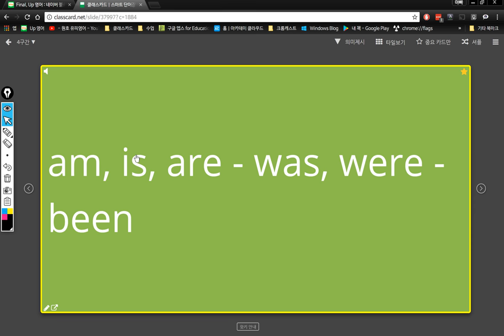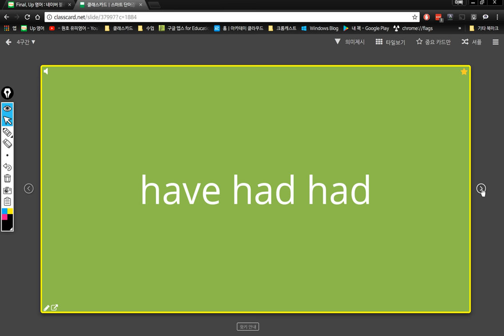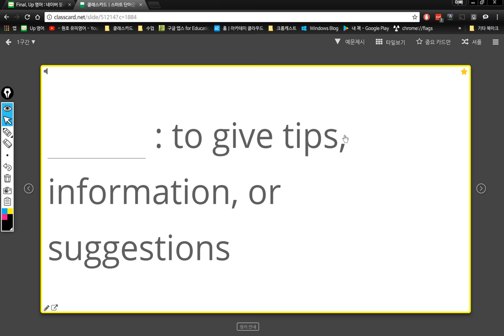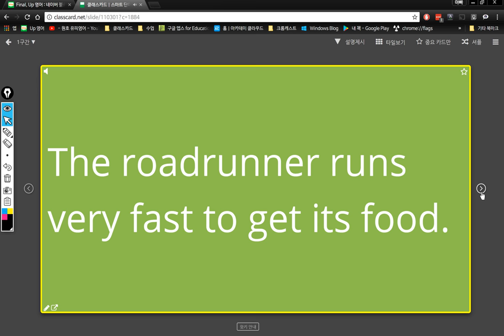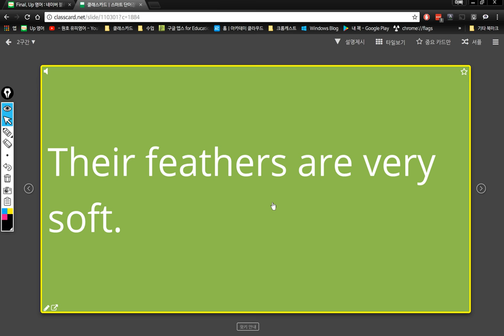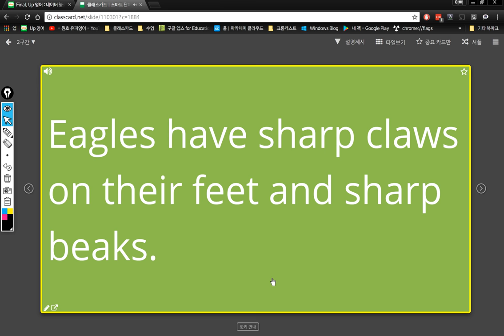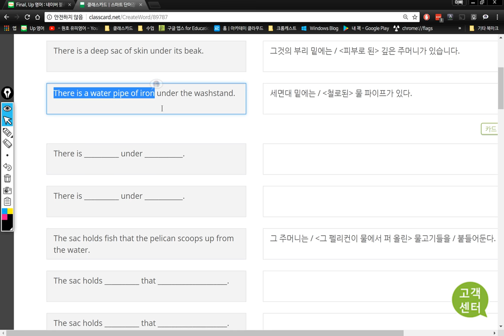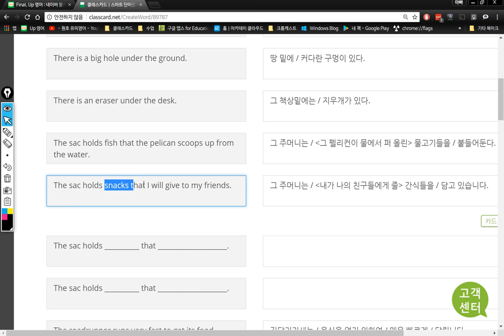4반 2017 12 26